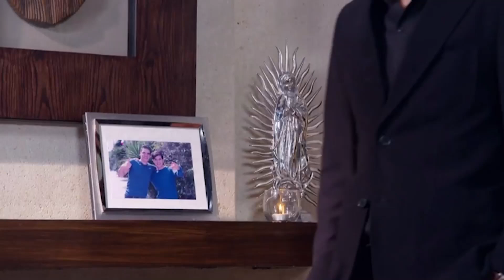La Rosa de Guadalupe 1/2: 'El Alacrán' se vengan de Lorenzo | Más fuerte que el odio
Lorenzo logra convencer a su mamá de que le dé permiso de ir al antro con sus amigos, pero lo que no se imagina es que esa noche será víctima de la maldad del 'Alacrán'.

La Rosa de Guadalupe te presenta historias que llegan a lo más profundo de tu corazón dejándote un mensaje de fe y esperanza. Además, aquí podrás disfrutar de todos los capítulos así como del contenido exclusivo que tenemos para ti.